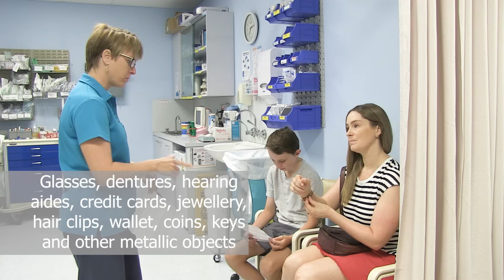My first MRI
Watch as 11-year-old Eli has his very first MRI. Eli is having an MRI of his brain.

Some scans like Eli's will take about 20 minutes, others might take up to an hours. Have an MRI doesn't hurt. When the MRI takes the pictures it makes some loud noises, however you when you are getting your scan you can watch a movie with headphones, which makes the MRI sound less noisy.